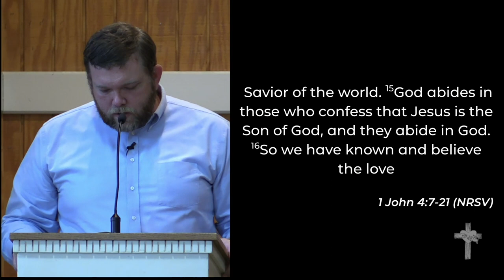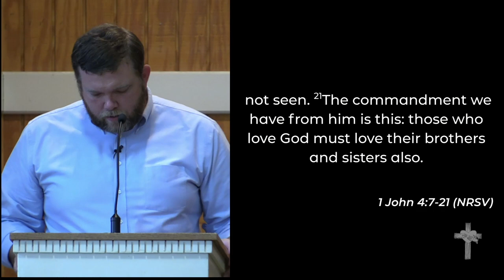6-7-2020 - "God Loves You"